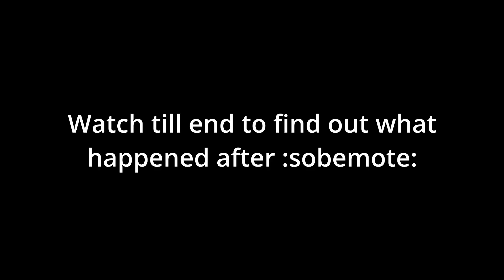EARLY LOOK AT *ULQUIORRA* IN ANIME SHOWDOWN